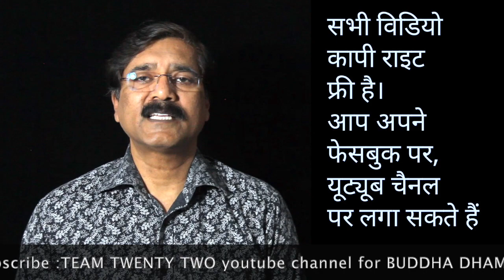बच्चों का बुद्ध - भाग 1 ||Team Twenty Two||pali|सुधीर राज सिंह